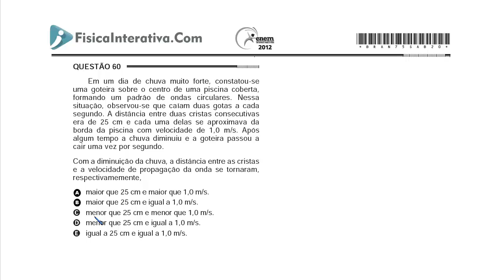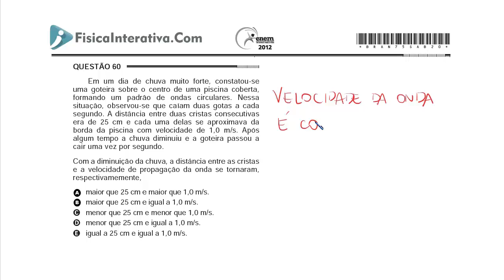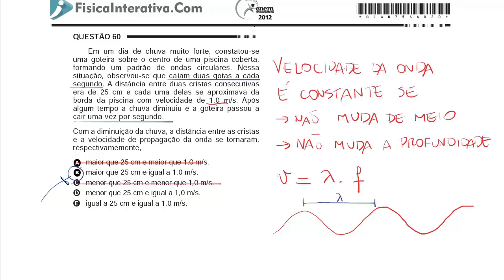ENEM 2012 - A velocidade de propagação das ondas em uma piscina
Em um dia de chuva muito forte, constatou-se uma goteira sobre o centro de uma piscina coberta, formando um padrão de ondas circulares. Nessa situação, observou-se que caíam duas gotas a cada segundo. A distância entre duas cristas consecutivas era de 25 cm e cada uma delas se aproximava da borda da piscina com velocidade de 1,0 m/s. Após algum tempo a chuva diminuiu e a goteira passou a cair uma vez por segundo.